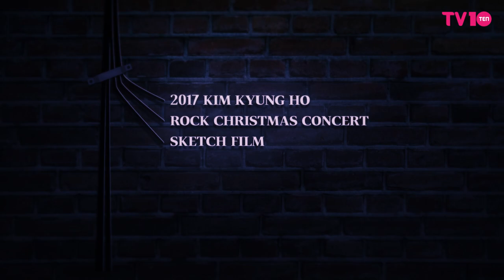[TV텐] 락스피릿 제대로 충전! 김경호의 'ROCK CHRISTMAS'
[TV텐] 국민로커, 국민언니 김경호의 카리스마 대폭발 현장 'ROCK CHRISTMAS' 콘서트